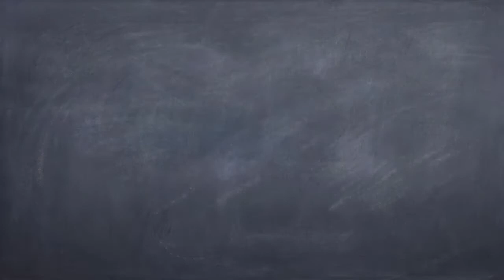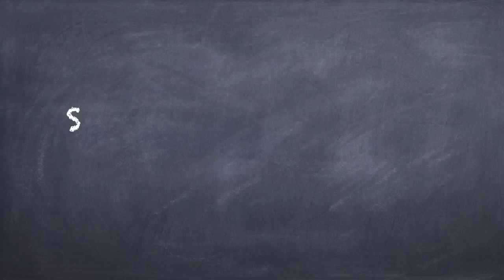Les ferments lactiques